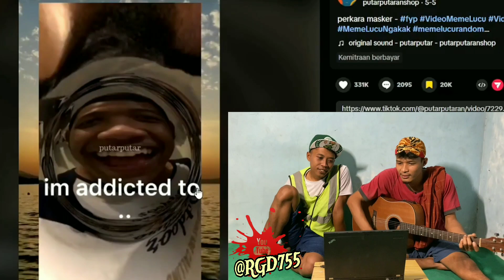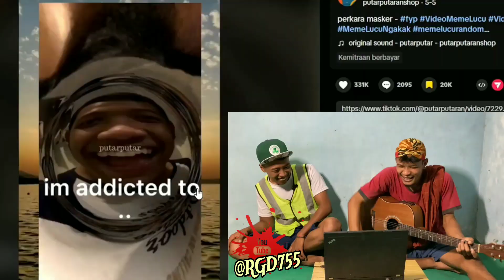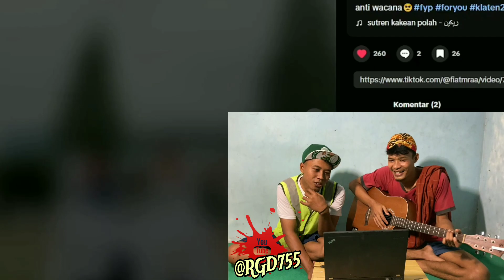Siap pak ‼️istri seya empat, react tiktok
Siap pak, istri saya empat, Pasukan baris berbaris kocak reaction memes ngakak Berkut ini adalah pov saat kita dikirim in video lucu dan viral tiktok